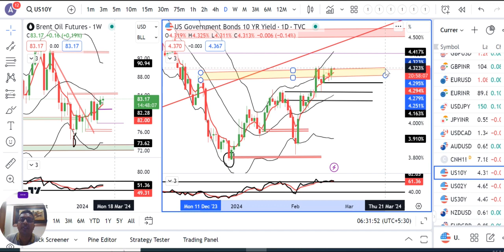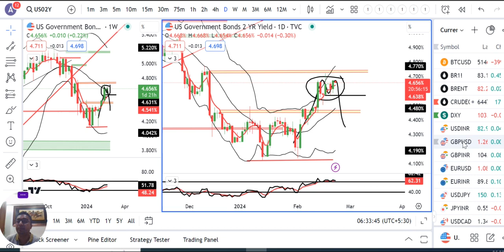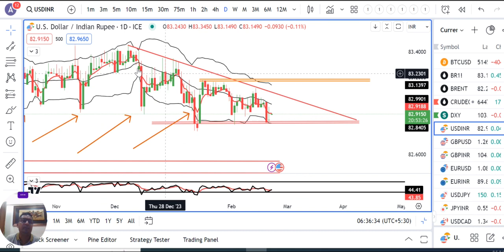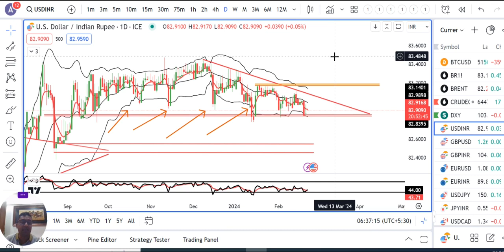Dollar edges down as Fed meeting minutes meet expectations.